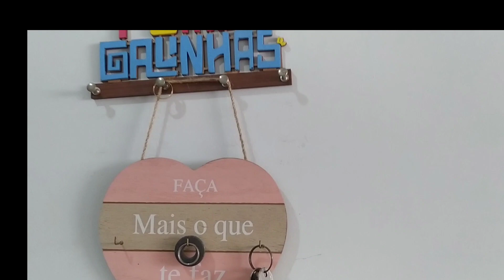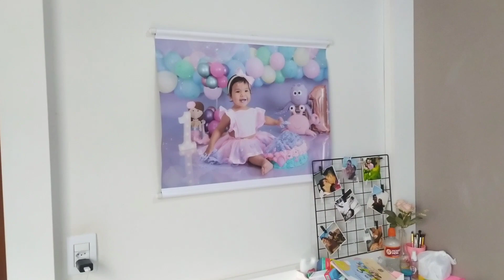TOUR ATUALIZADO NO NOSSO LAR 🏡 ESTÁ MUITO DIFERENTE NOSSA CASA ❤️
Oiee gente linda!

O vídeo de hoje é um tour atualizado na nossa casinha mostrei como mudou tanta coisa desde o último tour que foi quando mudamos pra cá, muita coisa mudou eu espero muito que vocês gostem de acompanhar 🥰

VIDEO NOVO SEGUNDA / QUARTA E SEXTA AS 19HORAS.